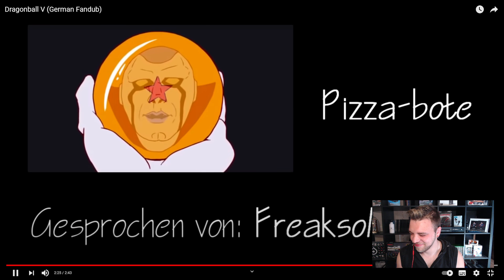Dragonball V (German Fandub) Reaktion